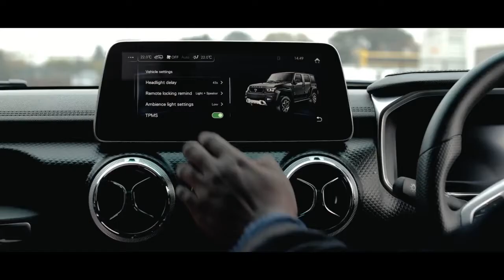MOBIUS 3 - KENYA'S PRIDE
Mobius 3 is built to traverse the variable road terrain of Africa, from everyday city driving to off-road adventures. The large SUV addition to the Mobius line-up delivers uncompromising drive performance, comfort and versatility – all offered at an exceptional price.

Mobius 3 is a rugged off-road SUV at its core, while offering advanced drive and infotainment features as standard. The 3 Year / 60,000 Km Mobius warranty and authorised service support underpin exceptional levels of reliability.

Mobius 3 comes loaded with a raft of standard features. The turbo charged engine matched with a 6-speed automatic transmission offers 160 kW of power and 320 Nm of torque for impressive drive performance. Safety features include driver and passenger airbags, anti-lock brakes, child seat anchors and seatbelts with pre- tensioners. Mobius is committed to providing a trusted ownership experience; that’s why Mobius 3 comes standard with a 3 Year / 60,000 Km warranty and a network of authorised repair centres.

Whether driving on unsealed or tarmacked roads, Mobius 3 is ready to redefine your journey. High ground clearance, fully selectable 4x4 driving modes, double wishbone coil suspension setup in the front and 5 link coil springs in the rear all come as standard. Mobius 3 will comfortably traverse the variable road terrain of Africa, with impressive water fording capabilities, without compromising on-road handling.

Mobius 3 offers the optimal blend of utility and sport. It’s suitable for everyday city driving as well as off-road adventures on challenging terrain. High strength and lightweight removable roof panels offer the ultimate open air freedom, ideal for safari or enjoying the sun. The split folding rear seats offer additional cargo loading capability. The all new Mobius 3 offers uncompromising drive performance with comfort and versatility.

The new Mobius infotainment system incorporates GPS navigation, WiFi connectivity, multimedia, USB connection, NFC (Near Field Communication) and Bluetooth 4.0 for hands-free calling. The high definition 8” touch screen display also offers seamless mirroring of any smartphone via Mirror-Link technology, maximising access to phone data and functionality. This WiFi enabled system brings the car into the connected world.

Mobius 3 utilises high density LED headlights and fog lamps for maximum visibility. 17” alloy wheels – including a full size spare – offer highly capable drive performance and comfort. The patterned front grille and sleek design blend functionality and aesthetic, underpinning the signature Mobius look. Mobius 3 delivers rugged and reliable performance in each element of its construction.

UV filtering glass, dual zone climate control and a full digital cluster all enhance the driving experience in a high level of comfort. Mobius 3 also comes standard with fabric seats, multiple cup holders and ample secure storage compartments.